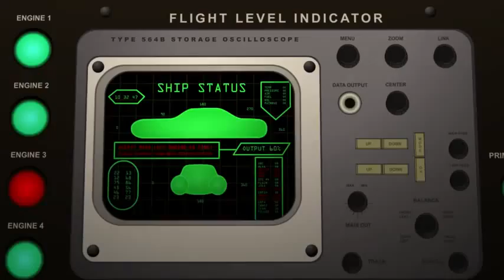Turbulencje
Film użytkownika naffnaff.

Konkurs AXN i MillionYou "Życie jak w AXN".